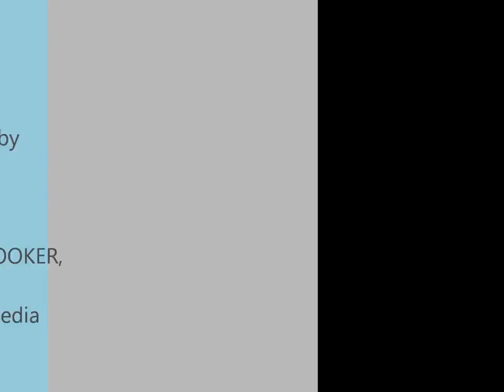Foley Archery Park Opening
Highlights from the grand opening of the Foley Archery Park at Graham Creek Nature Preserve in Foley, AL on Dec. 19, 2014.